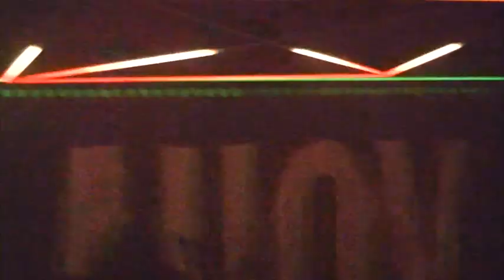VLAD V rare LIVE in Blumenau Brazil 2024(PART 01)